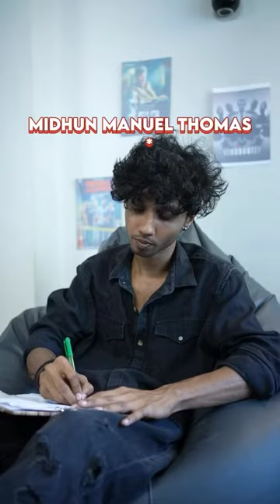Ennalum entharkum ah Title! 😝 Comment below 👀| Abraham Ozler| Reel Tribe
Explore the amusing video about Midhun Manuel Thomas, the director of the hit film 'Abraham Ozler', in this video. Discover his funny habit of naming all his movies starting with they letter 'A'. From Aadu to Ann Mariya Kalippilanu, join us for this light hearted fun video.

If you enjoyed the content, feel free to like and leave a comment on this video.